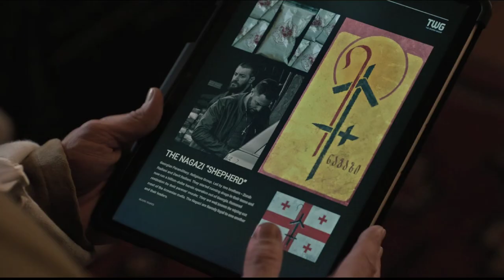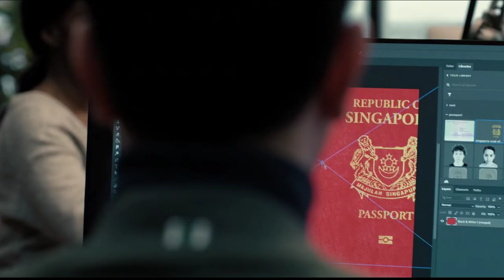Extraction 2 (2023) full movie || explained in Hindi and Urdu || summarised in Hindi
SHORT SUMMARY ABOUT MOVIE :-

9 months after barely surviving a previous mission in Dhaka, Bangladesh, Tyler Rake retires from mercenary work to a cabin in Austria to recuperate. There, he is approached by a stranger and asked to rescue Ketevan, the sister of his ex-wife Mia, and her two children Sandro and Nina from Georgia. Ketevan married Davit Radiani, one of the co-founders of the Nagazi, the largest crime syndicate in Georgia. After Davit threw a DEA agent off a bridge, he was imprisoned and unable to bribe his way out due to the pressure from the Americans. Davit forces Ketevan and her children to move into the prison, wishing to be near his family, but the bad living conditions and Davit's abuse cause Ketevan to call Mia for help.

Meanwhile, a governor on his payroll informs Davit's brother Zurab that Davit's sentence is extended by ten years. Zurab asks the governor to release his brother, but the governor refuses since he does not want the Americans to go after him. Enraged, Zurab kills the governor and his bodyguards. Tyler recruits Nik and her brother Yaz to join him, and they infiltrate the prison with help from a bribed guard. Davit alerts the prisoners, who start a riot. During the extraction, Davit attacks Tyler and Ketevan, resulting in Tyler killing him. Tyler and Ketevan fight their way through the riot but manage to board an armored train. After fighting off Nagazi forces and corrupt soldiers, they get to a plane and escape to Vienna, but Sandro, who idolizes his father, secretly contacts his uncle and reveals their location. Zurab and his men find and attack Tyler and his team in their DC Towers in Vienna. Ketevan scolds her son for endangering his own family and naivete. In the chaos, Sandro abandons his mother and joins Zurab.

The team flees in one of Zurab's helicopters, but Zurab mortally wounds Yaz. The team retreat to Tyler's cabin, where he and Ketevan are reunited with Mia. Tyler apologizes to Mia for leaving on a mission before their son died from cancer, regretful that the last memory he had was Tyler leaving him. Avtandil, Zurab's right-hand man and uncle, discourages Zurab from seeking revenge to prevent more losses and to set a better example for his nephew. Refusing, Zurab kills Avtandil and contacts Tyler, telling him to meet at a nearby airfield next to a church. Tyler heads to the airfield but, unwilling to risk losing her, leaves Nik behind. Tyler kills the remaining Nagazi and finds Zurab and Sandro in the church, with Sandro wearing an explosive vest. Zurab forces Sandro to take Tyler's pistol, but Sandro, having realized his mistake and what kind of people his father and uncle really are, refuses to shoot Tyler. Nik arrives and disarms the vest, while Tyler fights and kills Zurab. Tyler and Nik are left wounded as police storm the church.

In the aftermath, Nik and Tyler are imprisoned and Mia informs Tyler that Ketevan and her children have been moved to protective custody, but their assets have been frozen. Tyler tells her to give them $1 million cash, which he had hidden under the floorboards in his cabin. She assures Tyler that their son died believing his father was a hero. Tyler is taken out of prison to meet with the stranger from the beginning, who has come with another job, in return for Tyler's freedom. Tyler says he will not accept it without Nik, only to find that the stranger has brought Nik as well, as the film concludes..